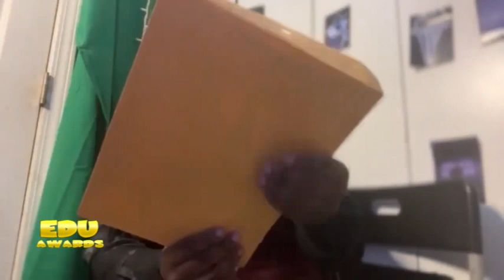Our Edu Awards Show | Best Segment of Season 8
And the best segment of season 8 goes to… Haters Direct Access! Congrats 🎉